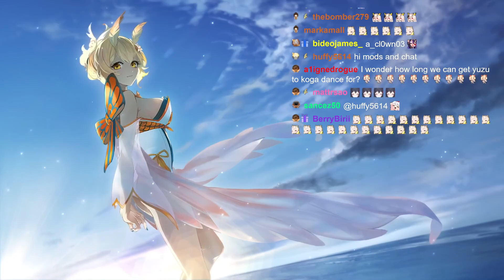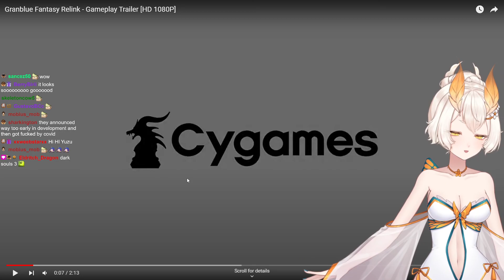Yuzu Plays Demon's Souls (2020) - Part 4 (Final)